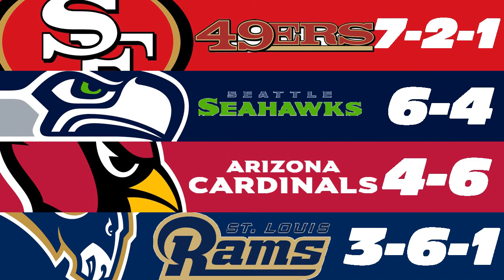NFL Week Predictions: Week 12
Join Devildog as he predicts the winner of any NFL teams

Awesomex5Production (AX5): Youtube.com/user/Awesomex5Productions